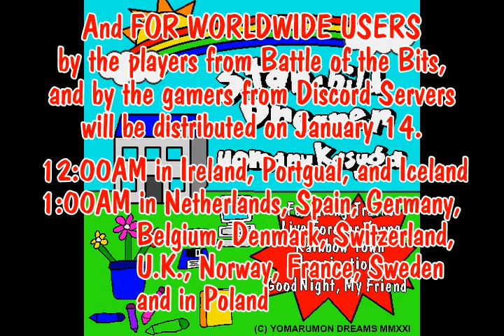Yomarumon Dreams Update on 2021-01-12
This is an update for YomarumonDreams
"Starchild Dreamer EP" will be released in nationwide users on January 13, 2021,
also in worldwide users by the players from Battle of the Bits,
and by the gamers from Discord Server on January 14, 2021.

Featuring the Tracks of
Live Forever Young
Rainbow Town
Imagination ~Good Night, My Friend~